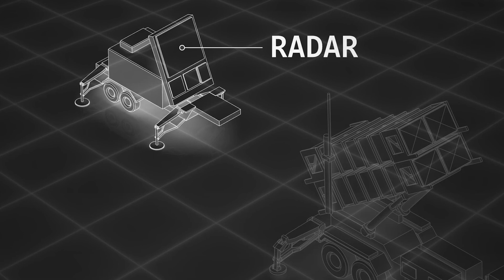India's own Iron Dome systems, but better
Today, we're delving into a groundbreaking development in India's defense landscape. Get ready as we unpack the intricacies of Project Kusha, the nation's latest venture to fortify its air defense capabilities. In this episode, we'll dissect the technological marvel that is the Long-Range Surface-to-Air Missile (LR-SAM) system, a key player in Project Kusha's arsenal. From its impressive range of 350 km to the ambitious phased approach of interceptor missiles M1, M2, and M3, we're exploring it all. I'm [Your Name], and let's get right into it!